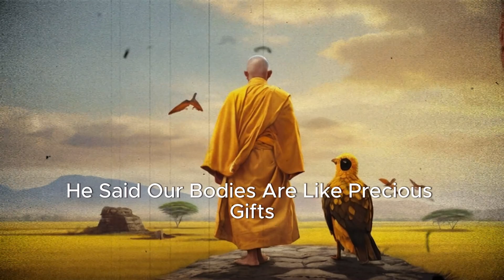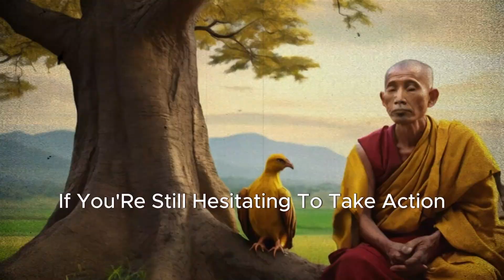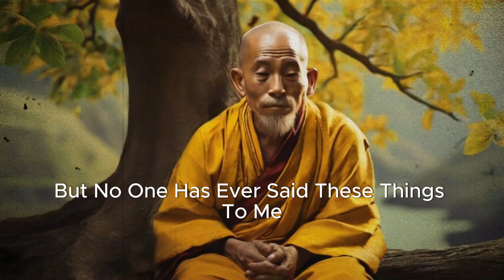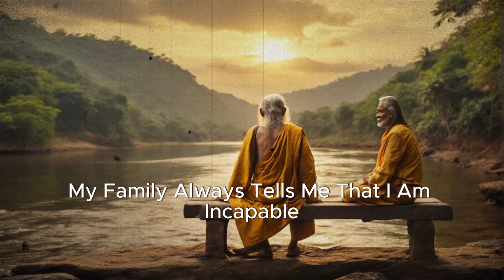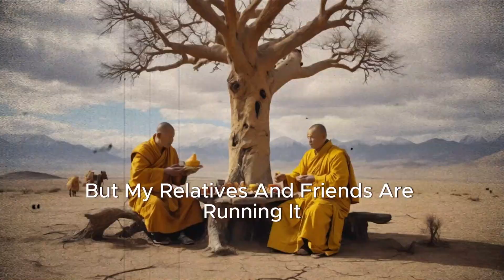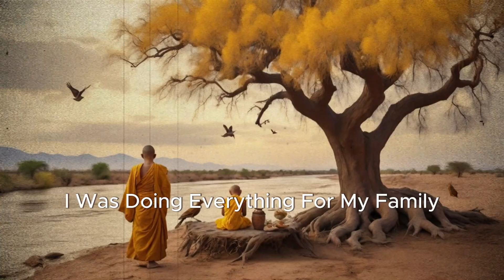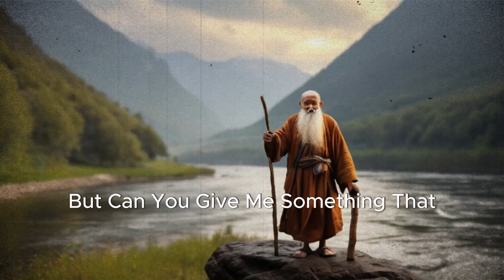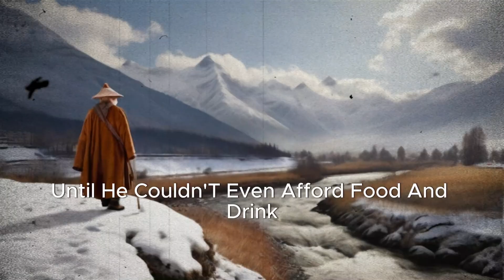Stay Happy No Matter What the situation is | Buddhist teachings | Buddhism in english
"Finding Happiness: Unlocking the Power of Buddhist Teachings"
Discover the keys to lasting happiness and inner peace with the profound wisdom of Buddhist teachings. Join us on a journey of enlightenment as we explore mindfulness practices and inner growth strategies that empower you to stay happy, regardless of the circumstances.

this enlightening video, we delve into the principles of Buddhism and their transformative potential in guiding us towards a more fulfilling life. From cultivating mindfulness to understanding the path to enlightenment, you'll gain valuable insights to navigate life's challenges with resilience and joy.

Experience the timeless wisdom of Gautam Buddha through captivating stories that illuminate the path to inner happiness and fulfillment. Learn how to let go of the past, release worries about the future, and embrace the beauty of the present moment, just like the protagonist in our inspiring tale.
Learn how to find tranquility and inner peace in any situation with these Buddhist teachings. Discover the path to mindful living and enlightenment in simple English.

Join us on  tranquility insights this heartfelt journey of self-discovery, hope, and transformation as we uncover the profound truth that true happiness resides within us, waiting to be awakened.